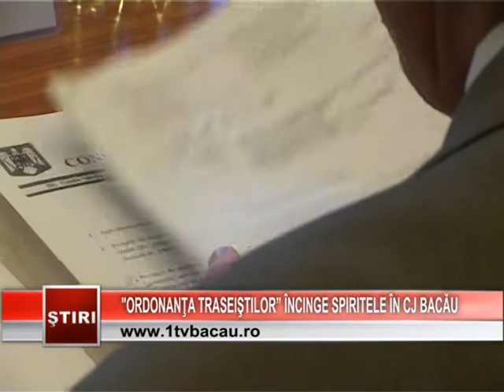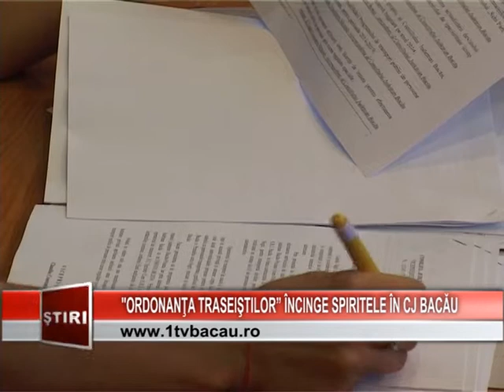”Ordonanţa traseiştilor” încinge spiritele în CJ Bacǎu